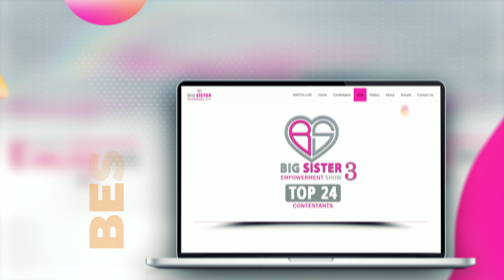Voting Commercial_13 Sudan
Cinematographer:      Sahr Guz Bundu
Editor:                           Sahr Guz Bundu